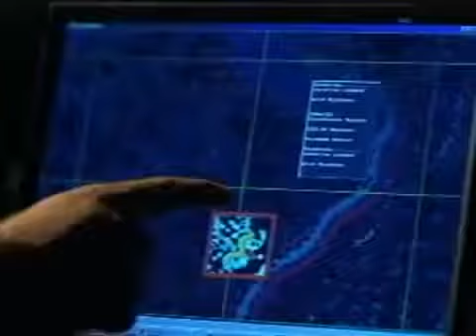Phyton | RedeCanais Cinemas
Após um acidente com um avião militar, que cai próximo a uma pequena cidade norte-americana, uma gigante cobra começa a atacar a população. Os moradores da região lutam para descobrir uma forma de eliminar a ameaça e, para isso, pedem a ajuda de um cientista que tem informações sobre o animal.

Disponível em 28 de maio de 2020